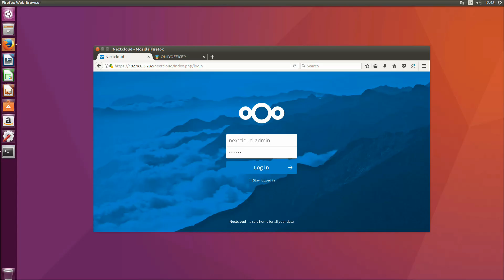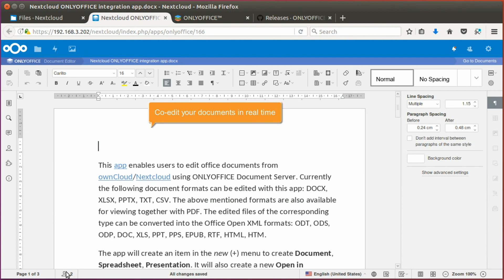How to integrate ONLYOFFICE with Nextcloud using the app from the official store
The easiest way to start editing documents in Nextcloud environment.